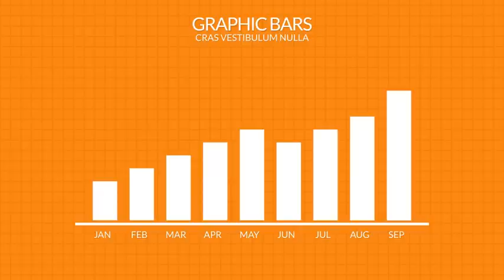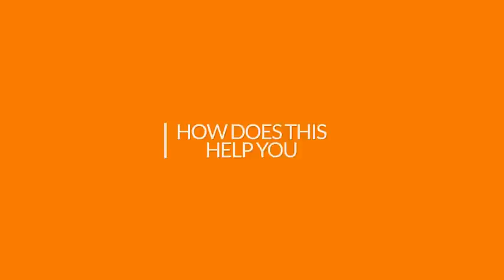Infographic Presentation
Infographics Presentation is very useful project to show your Business Features, Plan Growth & Success, Statics, Marketing, Analysis and more.

FEATURES :

    Change shape colors with just a few clicks